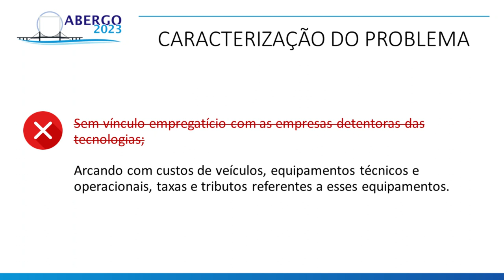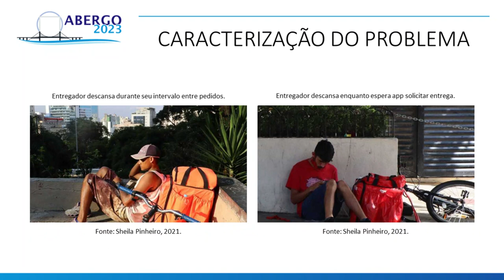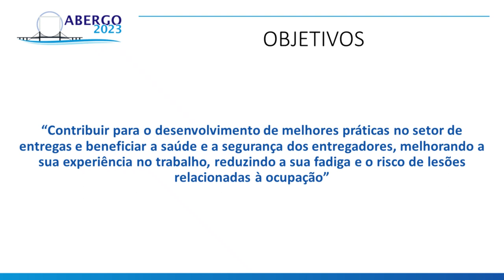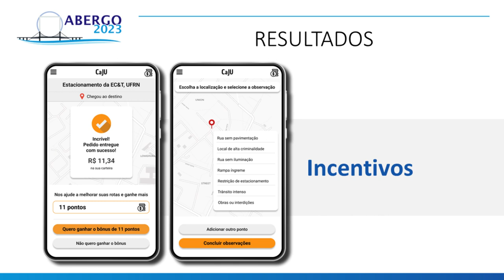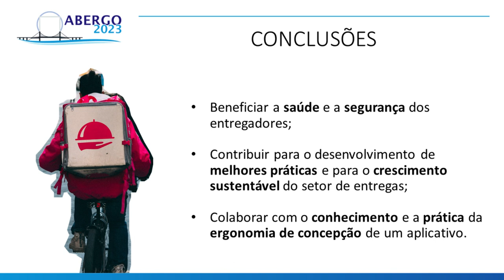CONCEPÇÃO ERGONÔMICA DE INTERFACES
CONCEPÇÃO ERGONÔMICA DE INTERFACES: DESENVOLVENDO UM NOVO APLICATIVO DE DELIVERY COM FOCO NO BEM-ESTAR OCUPACIONAL DOS ENTREGADORES